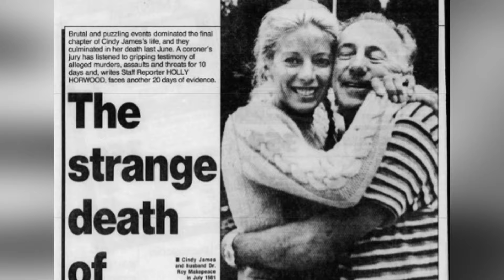Top 5 Unsolved Hauntings Ed And Lorraine Warren Could Have Solved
👻🔍 Dive into the eerie world of the supernatural with our thrilling countdown: Top 5 Unsolved Hauntings Ed and Lorraine Warren Could Have Solved! Join us as we explore chilling tales that even the legendary paranormal investigators, Ed and Lorraine Warren, would have found fascinating. From haunted mansions to ghostly apparitions, uncover the mysteries that have puzzled experts and enthusiasts alike. 🏚️💥 Whether you're a die-hard paranormal fan or a curious newcomer, this video promises spine-tingling insights and bone-chilling stories that will leave you spellbound. 👁️🔔

Time Codes:
0:00- Intro
0:27- The Jones House
2:39- Dearg Due
6:15- Up In Smoke
7:06- Sleeping Sickness
7:51- Cindy James